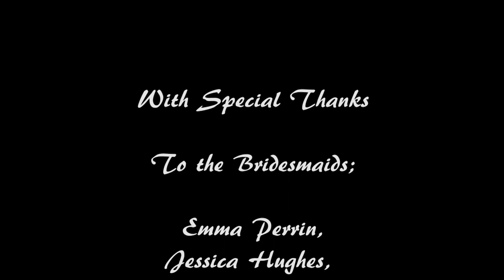Ceremony Video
The Wedding of Richelle McDonald to Robert Hughes

9th July 2014

Mercure Capricorn Resort
Yeppoon, QLD, AUS